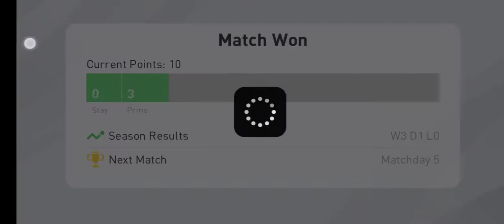FC BARCELONA ⚽🏟️ ARSENAL | 0 - 2 Superb Gameplay | eFootball PES2020 Mobile Gameplay | HEIMAN Gaming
HEIMAN Gaming this is all about all types of Games played and upload In this  channel

Today's:-
Uploaded game :- eFootball PES2020 Mobile Gameplay | HEIMAN Gaming